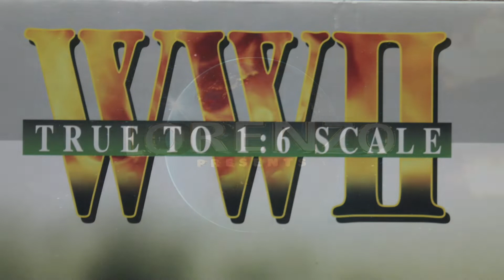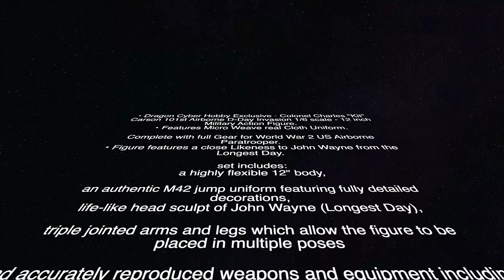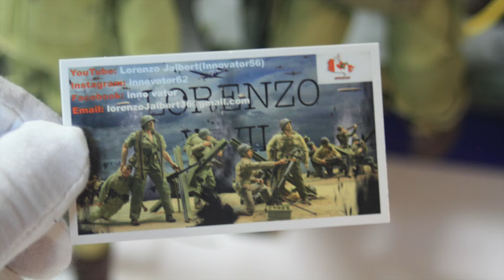1/6th collector's review figure Dragon Cyber Hobby WWII- Colonel Charles Kit Carson 101st Airborne!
Figure features a close Likeness to John Wayne from the Longest Day.
DRAGON CYBER-HOBBY 1/6 SCALE No.70150 WWII 101st AIRBORNE "SCREAMING EAGLES" NORMANDY 1944 ACTION FIGURE COLONEL CHARLES "KIT" CARSON INCLUDES CYBER-HOBBY EXCLUSIVE NUMBERED OWNER CARD 0249RELEASED 2001 - DRAGON CYBER-HOBBY WWII 101ST AIRBORNE FIGURE
 Set includes: a highly flexible 12" body, an authentic M42 jump uniform featuring fully detailed decorations, life-like head sculpt of John Wayne (Longest Day), triple jointed arms and legs which allow the figure to be placed in multiple poses and accurately reproduced weapons and equipment including an M1A1 cal. .30 Para Carbine, M1918 Trench Knife, Pistol, M1911 cal. .45, a an excellent reproduction of the T-5 parachute & reserve chute. and other assorted combat equipment. Fully articulated 1/6 scale figure with unique character sculpt and uniform with insignia.